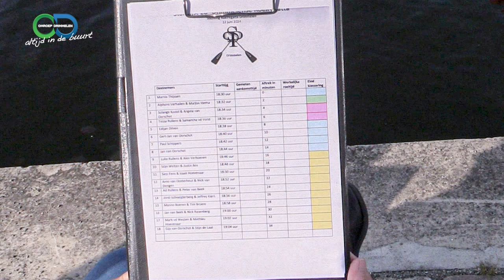Roeiregatta 2024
Roeiregatta
 Zoals het hoort in onze blauw-groene gemeente, is er regelmatig iets te doen in en rondom het water. Op 22 juni was het tijd voor de jaarlijkse roeiregatta in de haven van Drimmelen.
Maar liefst 31 deelnemers gingen de strijd met elkaar aan in 18 roeiboten! Zij werden aangemoedigd door de trouwe schare toeschouwers, die ook dit jaar kwamen kijken. Wij keken met hen mee en maakten een videoverslag.